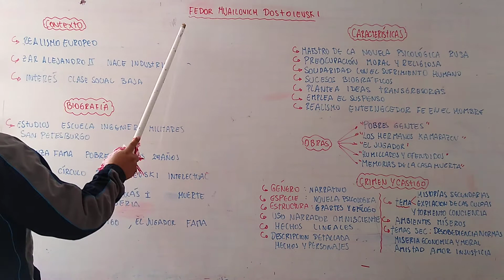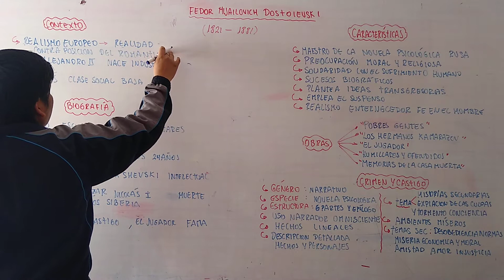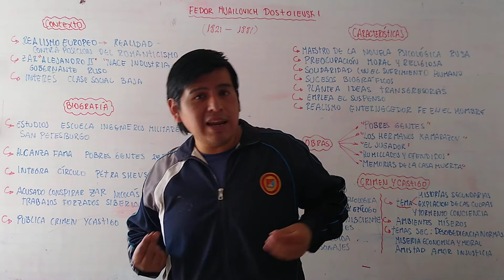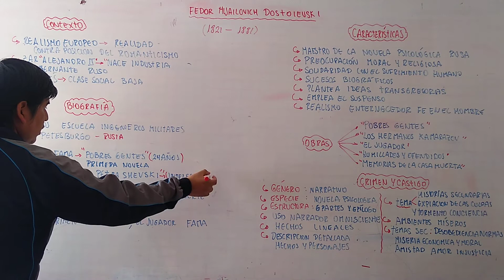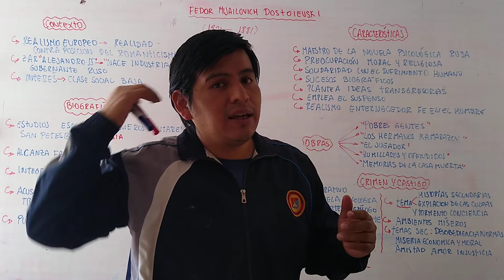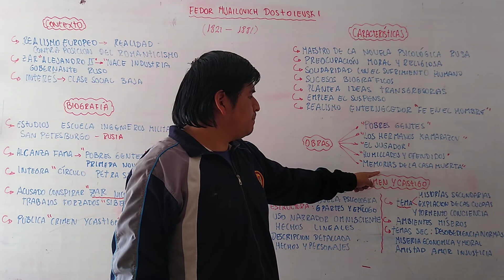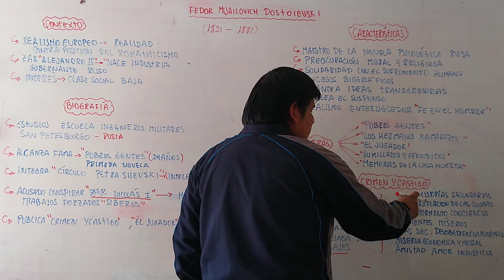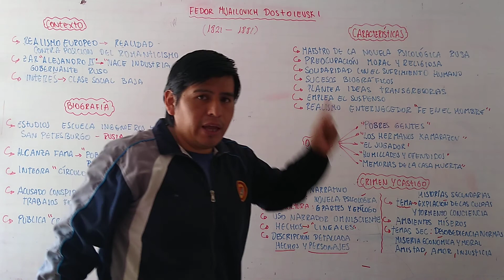APRENDO EN CASA - LITERATURA - FEDOR DOSTOIVESKI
PROF. ARMACTA. PARA MIS AMIGOS DEL COLEGIO ENRICO FERMI